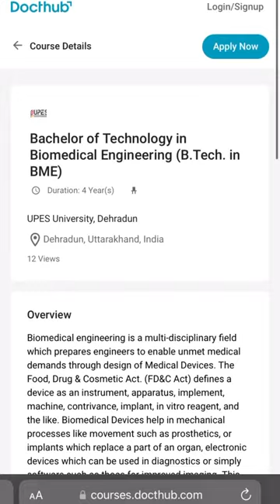Healthcare Courses that make your medical career shine.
Explore a wide range of Healthcare courses and apply directly to the courses that suit your profile on Docthub.
There are multiple courses in the Healthcare sector but so far a single point of contact was missing, until now!
There are more than 20,000 courses
Like MBBS, B.Pharm, BPT,  Biomedical Engineering, Tissue Engineering and much more.
Docthub Courses is designed for healthcare students. Register now and apply for your favorite course.